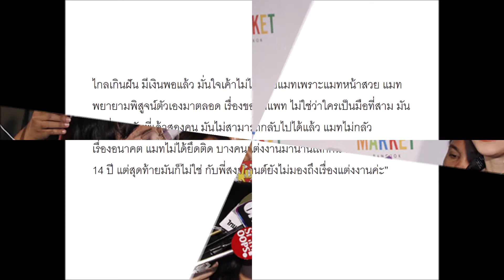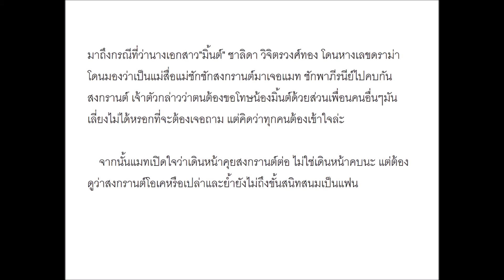ไม่หวั่นน้ำตาเช็ดหัวเข่า "แมท" เดินหน้าคุย "สงกรานต์" ต่อ ขอโทษ "มิ้นต์"